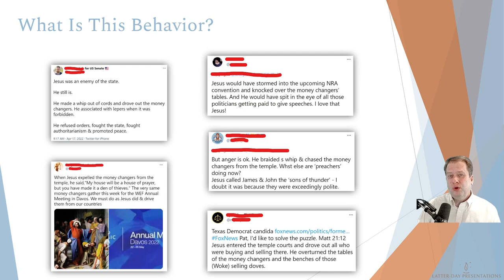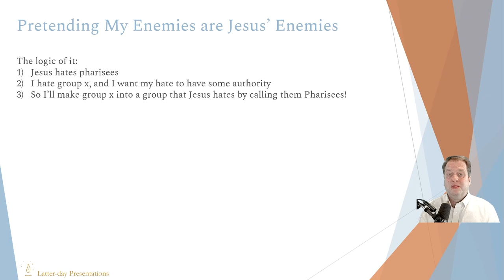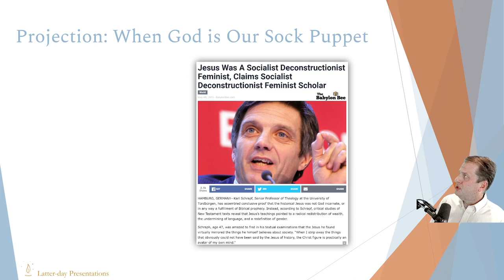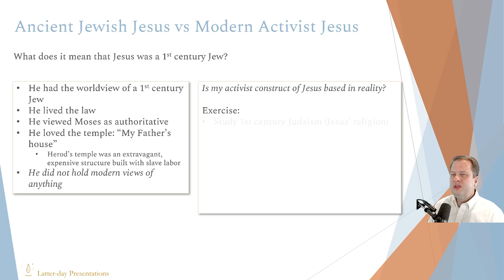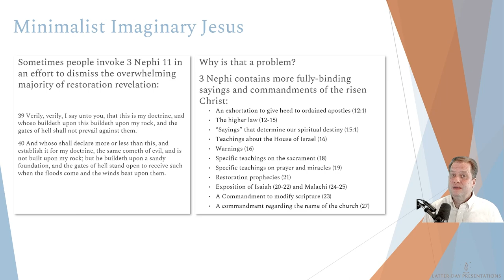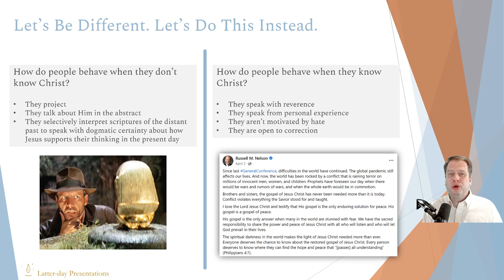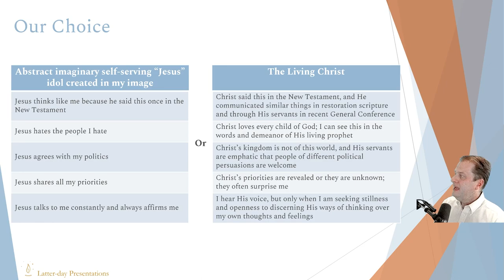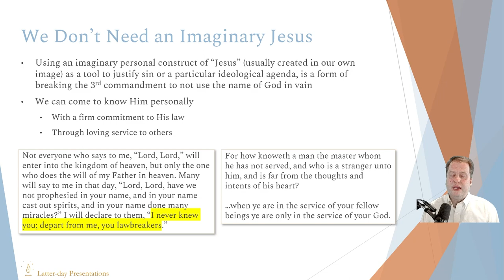Imaginary Jesus or The Revealed Christ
Exploring the imaginary Jesus of social media commentary versus the living, revealed Christ.